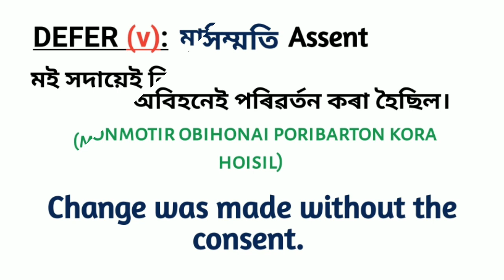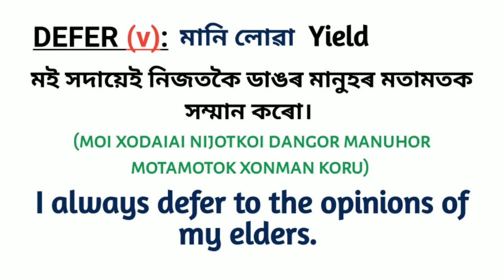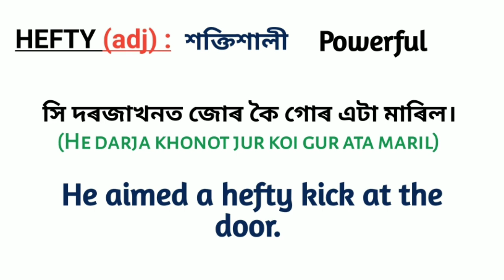5 Daily use Smart English words with Meaning | vocabulary practice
vocabulary practice | Improve your English vocabulary | 5 daily use smart English words with meaning | English word meaning in Assamese

Welcome to Dipika's Tutorial point. ইংৰাজীত কথা কোৱা, ইংৰাজী পঢ়া, ইংৰাজী লিখা তথা সম্পূর্ণভাৱে ইংৰাজী শিকিবৰ বাবে Dipika's Tutorial point Channel 👈 টো Subscribe কৰি http Tutorial point 👈 ৰ Notification 🔔 ৰ ঘণ্টা button টো টিপি চেনেল টোৰ লগত যোগ হৈ লওক 😊🙏

You acknowledge that this platform may be affected by faults or delays. Such faults or delays may be caused by factors, including technical issues with the performance or platform of our or another person's software, equipment or systems traffics or technical issues. We do not take responsibility for any loss or damage, however, caused (including through negligence), that you may directly or indirectly suffer in connection with your use of this platform, nor do we take responsibility for any such loss arising out of your use of or reliance or information contained on or accessed through this platform.